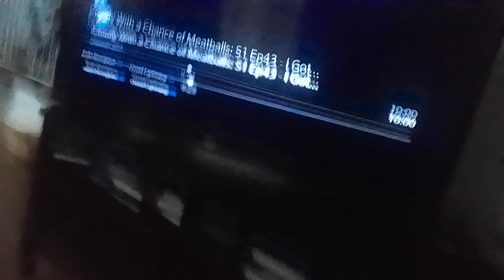tyler shoppe kevin roach noobot gets explodes 9 times by mech-bots as they laugh evily supernoobs